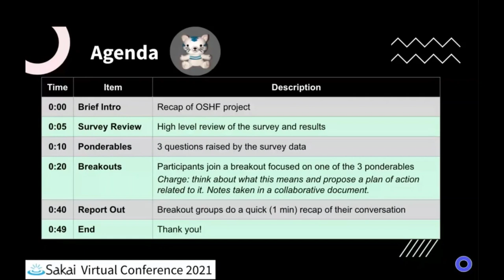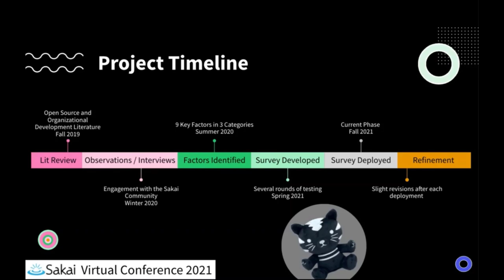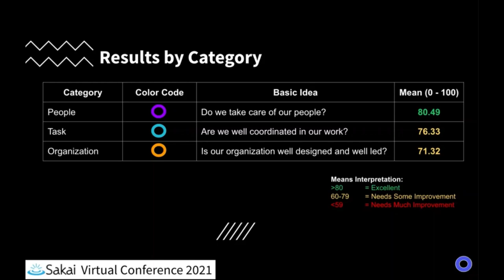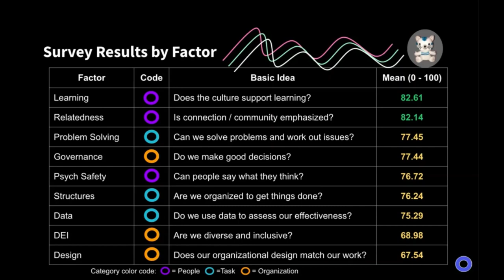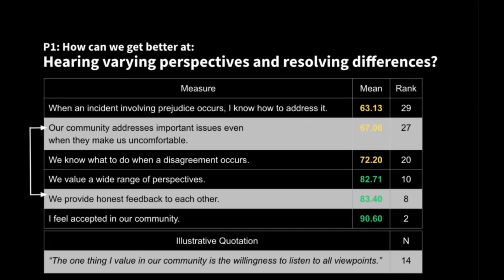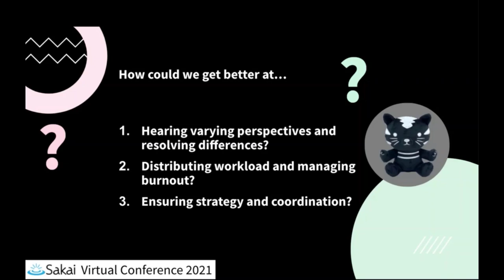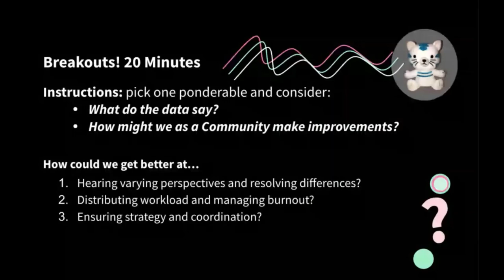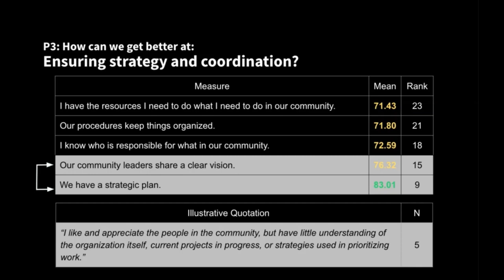SakaiVC21 - How Healthy is the Sakai Community? Putting the OSHF Assessment to use!